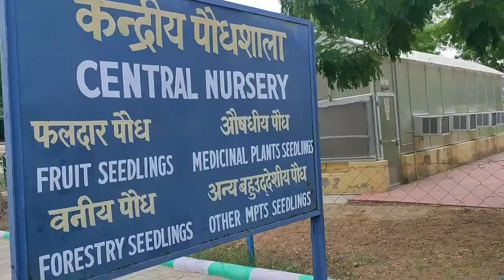Visit Cazri Jodhpur Nursery With Gehlot Farms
Published On 19th Aug 2020

The Central Arid Zone Research Institute (CAZRI) is one of the biggest research institutes of the Indian Council of Agricultural Research (ICAR). The institute made a humble beginning in 1952 when Government of India initiated Desert Afforestation Research Station at Jodhpur to carry out research on sand dune stabilization and for establishment of shelter belt plantations to arrest wind erosion.
Several need-based, cost effective technologies like sand dune stabilization, wind erosion control, water management, grassland improvement, watershed development, rehabilitation of wastelands, arid land farming systems, arid horticulture, alternate land use strategies, pest management, solar devices, etc. have been developed and transferred to farmers and other stakeholders.